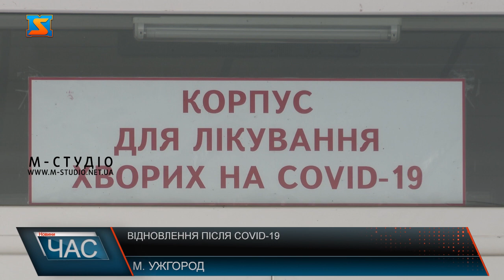Відновлення після Covid-19 . Поради лікарів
Деякі пацієнти навіть після одужання не можуть швидко повернутися до нормального активного життя і змушені тижнями, а іноді місяцями оговтуватися від «ковідного удару». Ковід ні у кого не протікає безслідно. Є випадки, коли щоб повернутись до нормального життя і зберегти своє здоров’я обов’язково потрібно проходити постковідну реабілітацію. Залежно від того як саме постраждало здоров’я людини після ковіду, кожному пацієнтові індивідуально підбирають програму реабілітації. Щоб проходити реабілітацію пацієнт може звернутися до центру самостійно, а може скористатись послугами сімейного лікаря. Насправді, найменше, що ви можете зробити для свого здоров’я після ковіду це вести здоровий спосіб життя, не нервувати і регулярно перевірятись у лікарів.